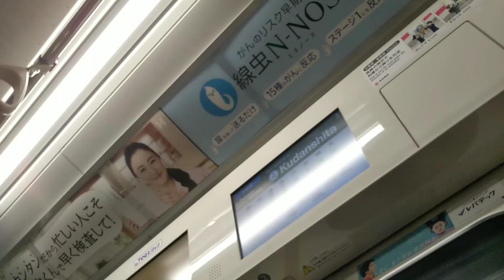【なんと○秒で着く…?!】駅間が短い地下区間を走る東急2020系に乗車！｜九段下～神保町《東京メトロ半蔵門線》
九段下～神保町の間が短い区間の乗車動画になります。
加減速音にご注目ください！

▼各SNSにてリアルタイムで更新中！▼
Threads